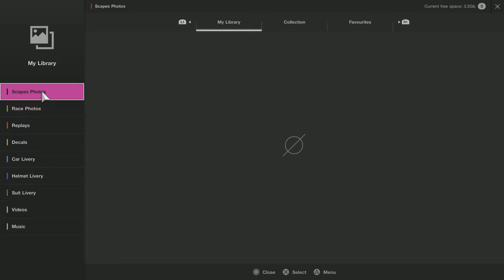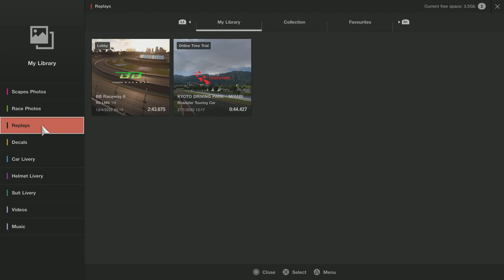Gran TurismoSPORT_20220412233213